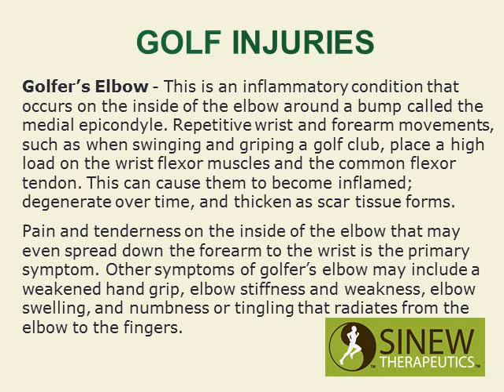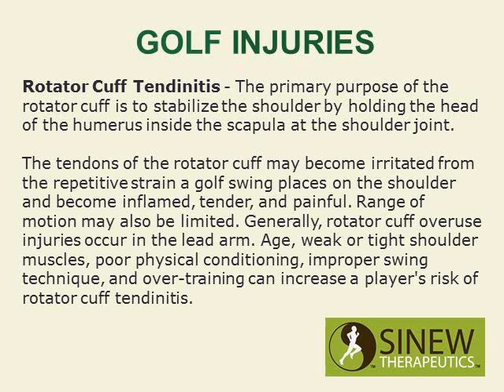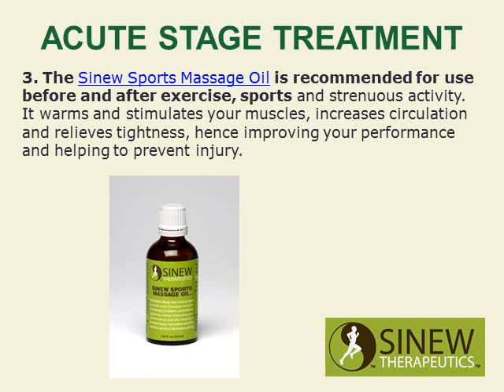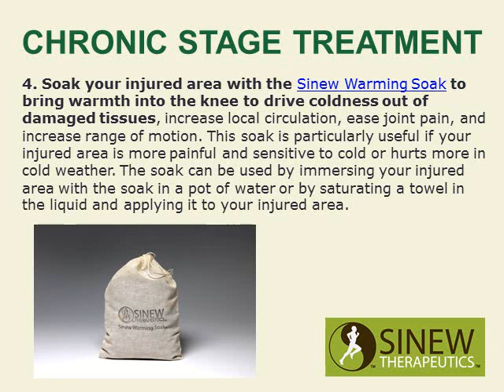Golf Injuries and Treatment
Golf Injuries and treatment proven for fast pain relief and quick recovery.